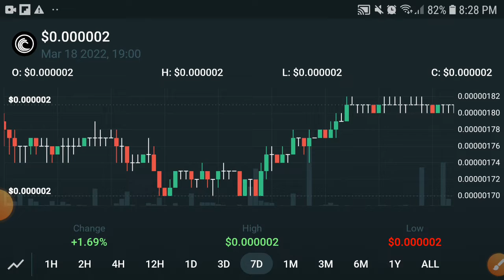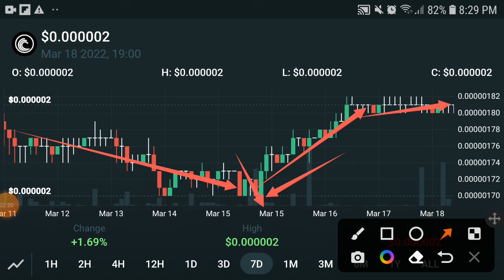Bittorrent Bullish News || BTT Price Prediction! BTT News Today